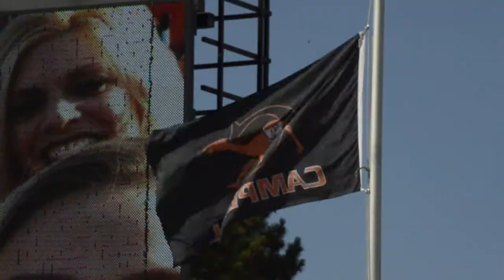Campbell Football - Senior Day Sendoff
Campbell Football will honor its 10 seniors on Saturday, November 17 looking to make history as the first team in program history to win seven games in a single season. Kickoff is set for 2 p.m.